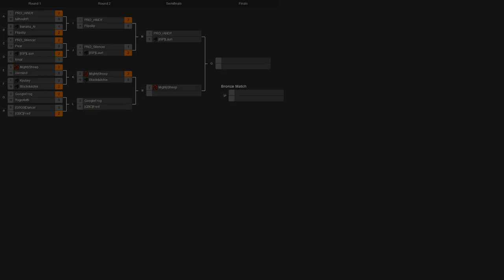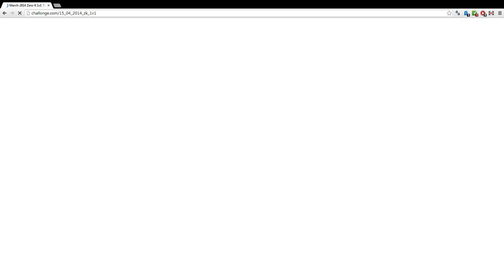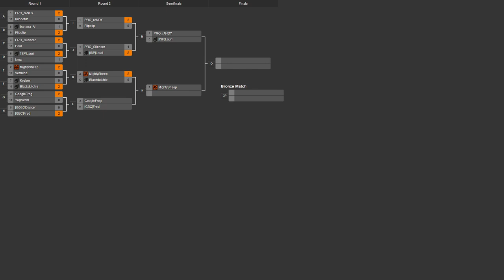2014/03/15 One Day 1v1 Tournament - Semifinals: rANDY vs Lauri - ZeroK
I'm suddenly joined by FlorisXIV as we have another Lauri match, this time against rANDY, who is the favourite to win the whole tournament. Will Lauri fall now, or will he manage to find rANDY's weaknesses?

rANDY vs Lauri

Map 1: Altair Crossing v3 (Cloaky vs Cloaky)

Map 2: Geyser Plains TNM04 v3 (Light Vehicles vs Light Vehicles) (5:46)

Map 3: Icy Run v2 (Cloaky vs Cloaky) (10:35)